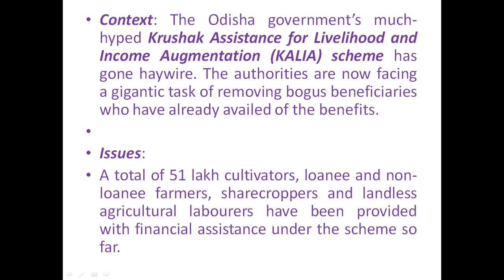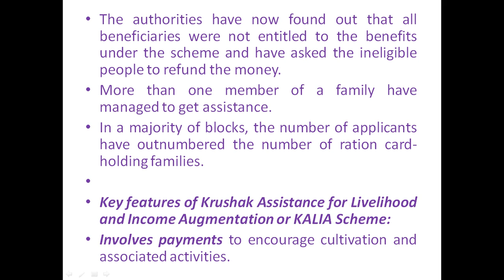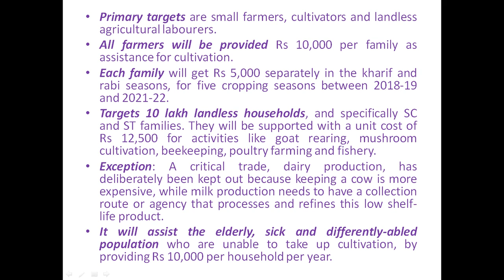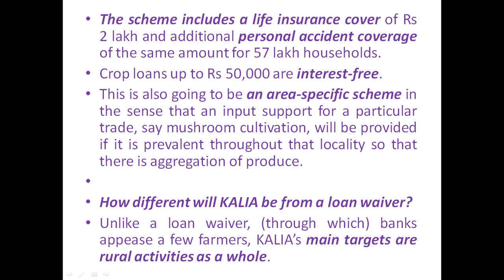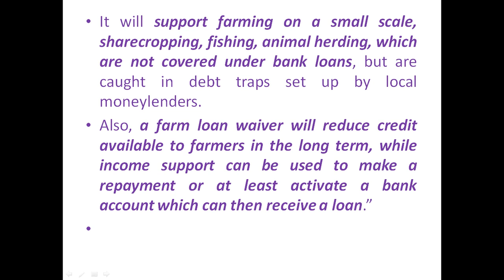KALIA Scheme FOR UPSC/SSC/PCS/DEFENCE/BANK/RAILWAYS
KALIA Scheme FOR UPSC/SSC/PCS/DEFENCE/BANK/RAILWAYS IMPORTANT FOR ALL COMPETITIVE EXAMINATIONS